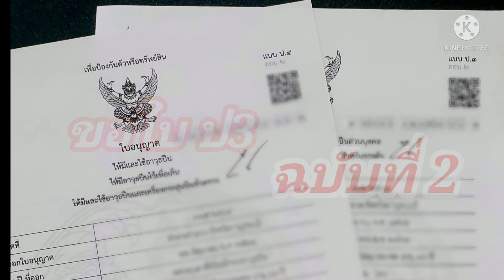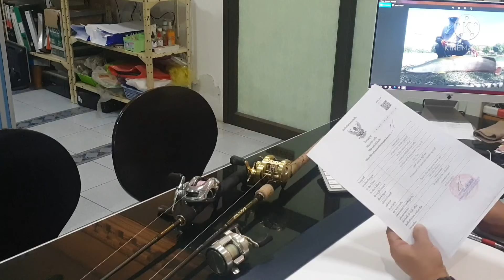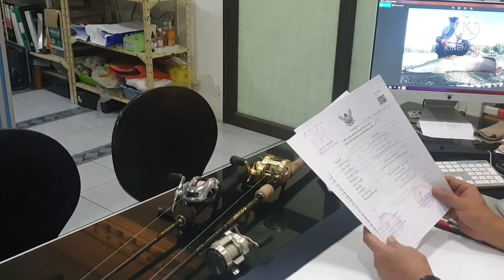ขอใบ ป3 ได้ไว(กระบอกที่2)แบ่งกันรู้2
ขอใบ ป3 ได้ไว(กระบอกที่2)ขอใบป3